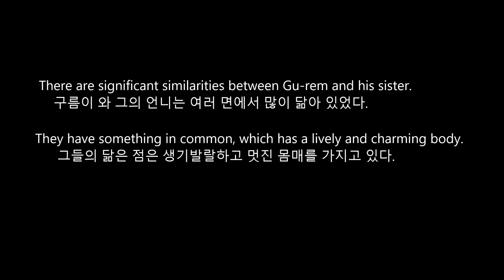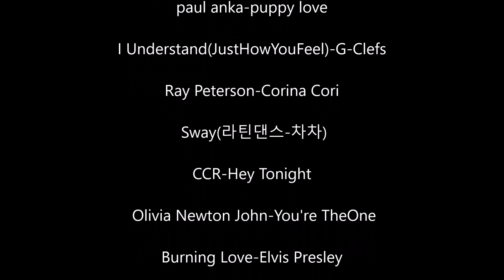윤형석애견미용원 James' Dog grooming Salon Charming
There are significant similarities between Gu-rem and his sister.
구름이와 그의 언니는 여러 면에서 많이 닮아 있었다.
They have something in common, which has a lively and charming body. 그들의 닮은점은 생기발랄하고 멋진몸매를 가지고 있다.
윤형석애견미용원 James' Dog grooming Salon 광주 남구 사동107-5(양림파출소옆) T.016-680-0700